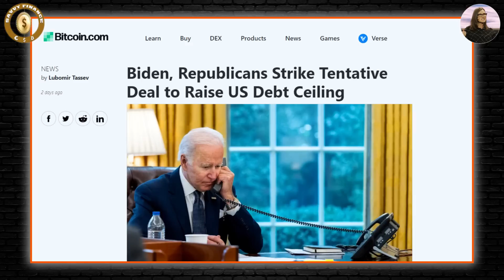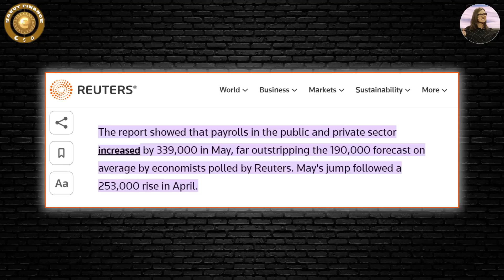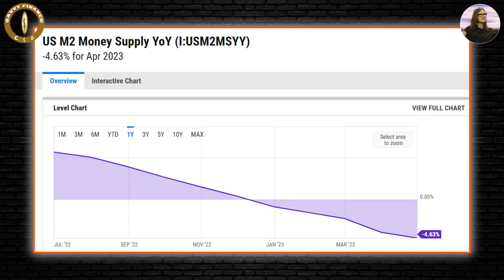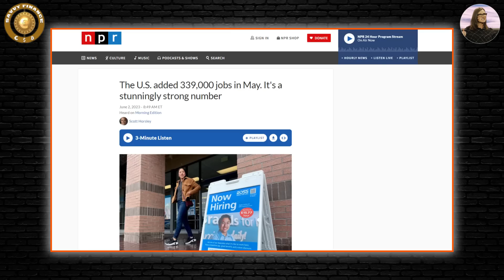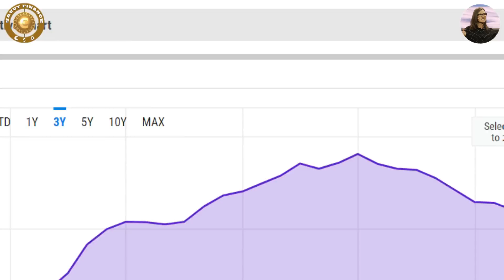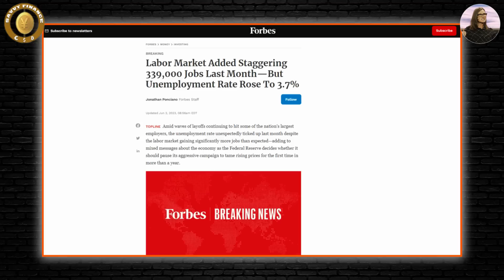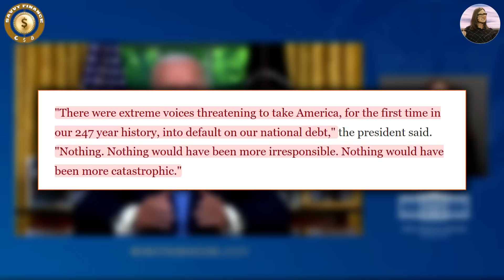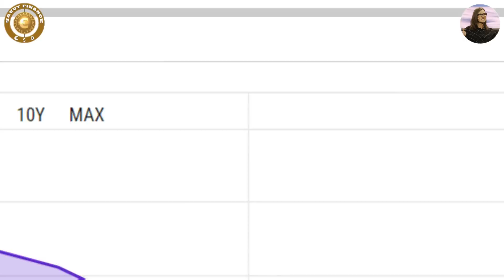Cathie Wood - My Crazy Latest Market Update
🚀 Discover iTrust Capital: Revolutionizing Crypto, Gold & Silver Investments with Your IRA 💰 Visit iTrust.capital/savvy for No Fees!

Credit: ARK Invest
The AI Revolution | ITK with Cathie Wood feat. Frank Downing & Will Summerlin